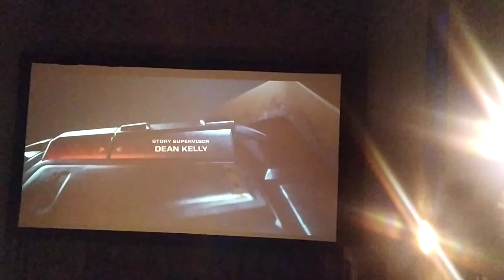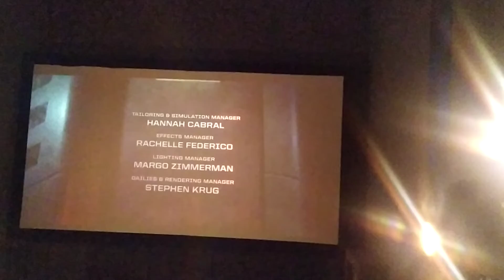(sem capa de video) cena apos créditos de Lightyear